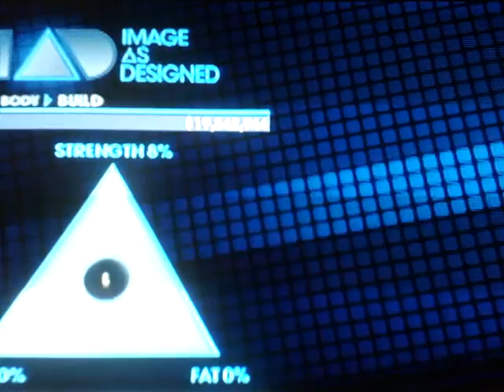Saints Row 3 - How to bring the stripper with the sniper to the ground!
If you see a stripper on top of the building, grab and throw the stripper then use the octopus gun on the stripper then blast the shark gun on the stripper then activate super saints and then your done!